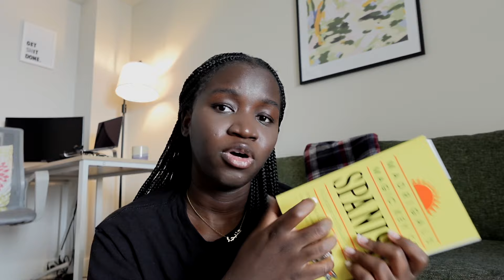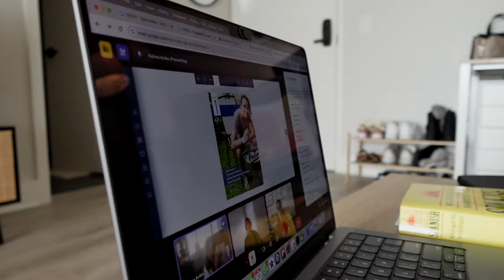UN DIARIO VISUAL | pasemos un día juntos practicando mi espanol 🇪🇸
July 2024 ~ Hi friends, I wanted to do this video just to have my spanish speaking progress on record. Give me another year, I will be speaking like I was born in Spain lmaoo. 🧡